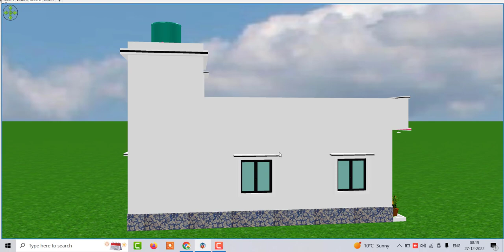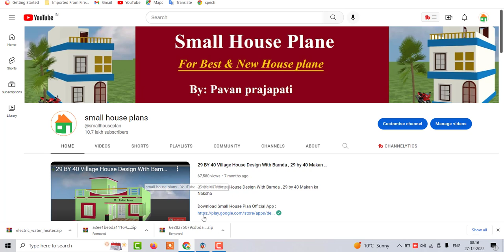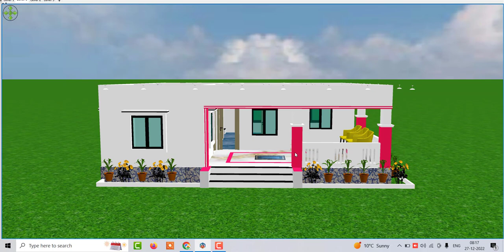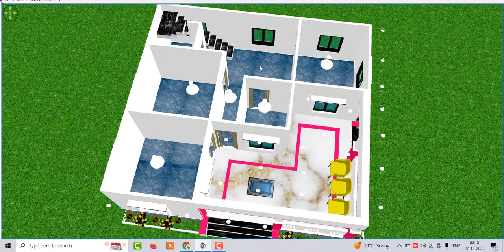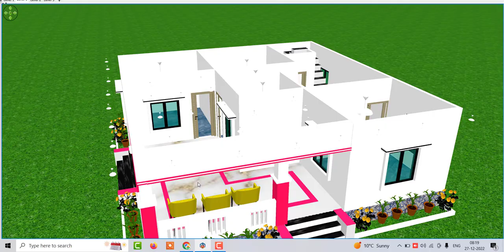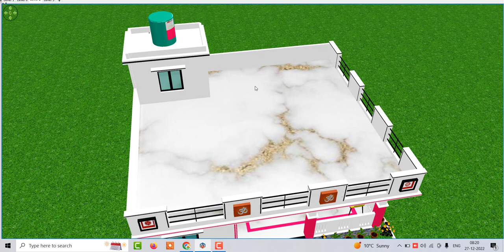Corner House Plan Idea , Corner Home Deign Idea